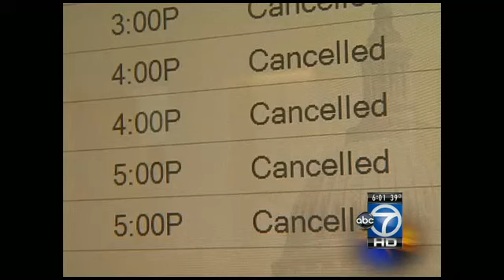Northeast blizzard causes travel nightmare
Flight-tracking website FlightAware said airlines have canceled more than 4,200 flights on Friday and Saturday in advance of the storm.